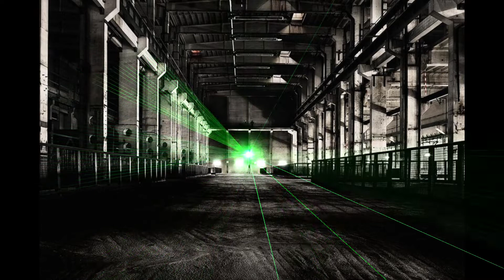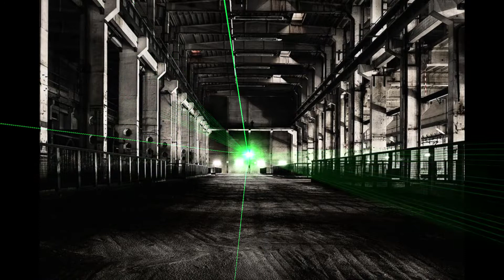Brutal Techno Underground vol.6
01 (00:00) Darkcid (ARTCØRE [TECHNO] Remix
02 (04:20) Resist (Krizz Karo Remix)
03 (07:27) Dennis Slim, Davico   Focus (Original Mix) [Dark Celebrate Recordings
04 (10:57) End Of Dayz (Original Mix
05 (14:28) UtzzMann Endless Destruction (Original Mix)
07 (18:18) Extinctio
08 (24:35) Hawk MAYA (Original Mix)
09 (28:09) Paranoid (Kai Pattenberg Remix)
10 (31:57) Otin Reality (Eugen Kunz Remix)[NGRecords (New Generation)
11 (37:13) Rapid Fire   Beautiful
12 (40:54) Reeno Denshi Lunatic (Yves S Remix)